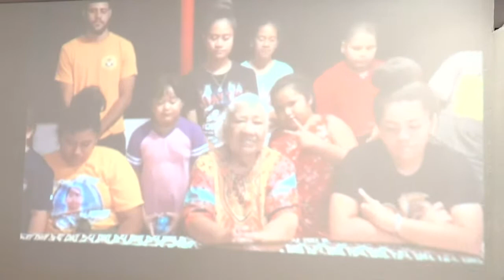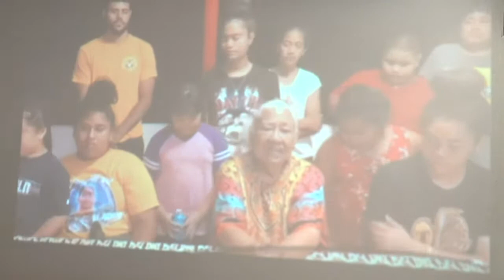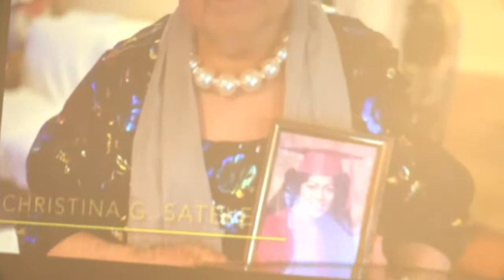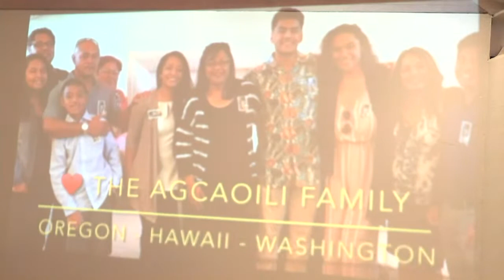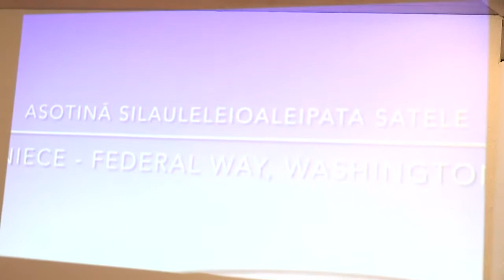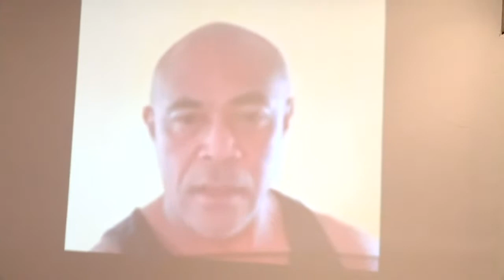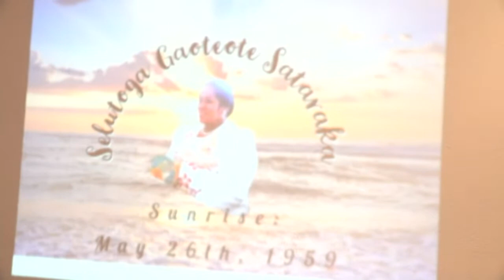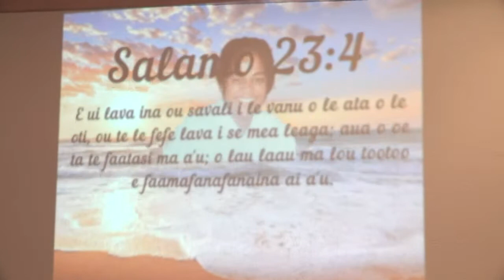Ia Manuia Lau Malaga Selutoga Gaoteote Sataraka Thursday December 16th,2021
Ia Manuia Lau Malaga Selutoga Gaoteote Sataraka